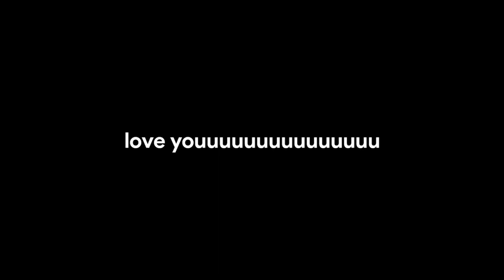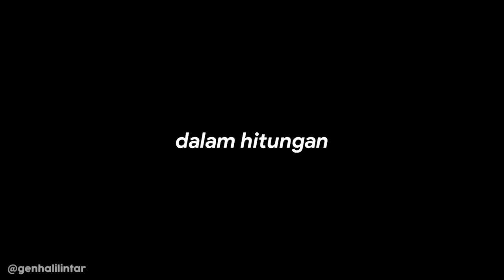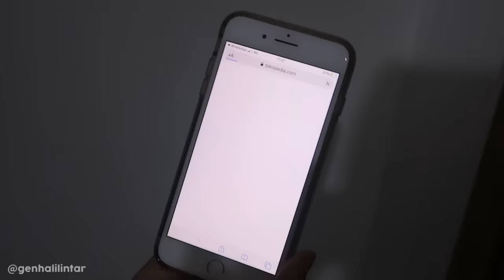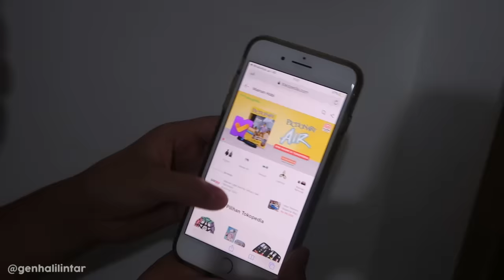Part 3 Home Alone Ditinggal Abang2 Ke Luar Negri, Fateh, Muntaz, Qahtan Sendiri di Rumah Baru Kedua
seruuuu!!!

13 members of the family are also Youtube Content Creators with their own channels (Total of 14 channels)